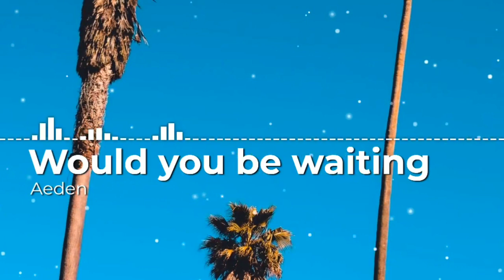Aeden - Would you be waiting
no copyright songs /NCS
free music